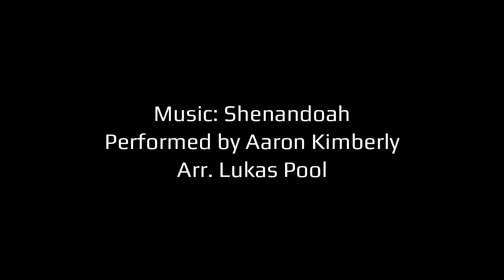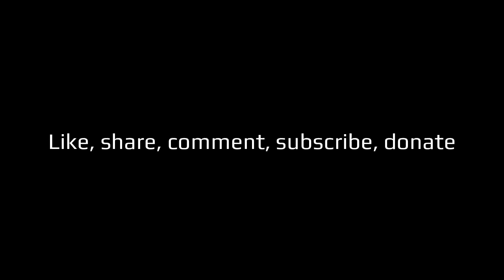EP50 - Good Therapy in the Age of Cancel Culture - with Dr Kenneth Zucker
Dr Zucker is an American-Canadian psychologist and sexologist who has worked in the field of gender since 1975. He was psychologist-in-chief at Toronto's Centre for Addiction and Mental Health and head of its Gender Identity Service until its closure in December 2015. Since 2001 he's been editor-in-chief of Archives of Sexual Behavior.

In this episode of Transparency, he describes the work that was done with children and adolescents at the CAMH clinic, from a developmental perspective.

This discussion is set in the context of clinician whistleblowers and the Cass Review in the UK which led to an announcement that the UK's central gender clinic at the Tavistock will be closed in the spring of 2023. Per the review, the evidence for the now popular model of care - with little to no psychological framework or therapy  - is poor, and harm has been done to young people as a result of hasty medicalization.

Links
A Follow-Up Study of Boys With Gender Identity Disorder:

Jesse Singal - How the Fight Over Transgender Kids Got a Leading Sex Researcher Fired